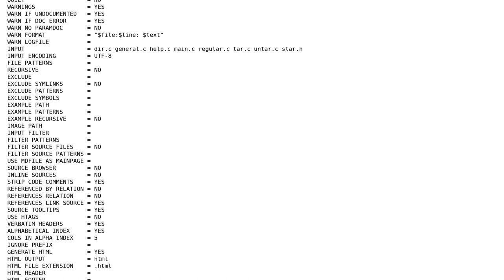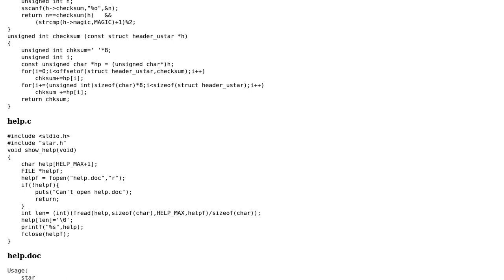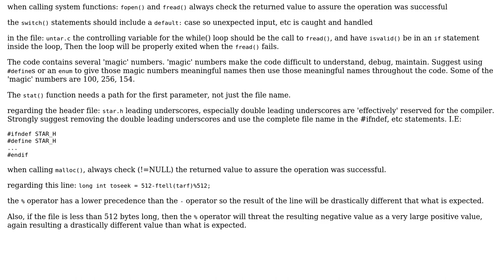Code Review: Subset of UNIX standard tar implementation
With thanks & praise to God, and with thanks to the many people who have made this project possible! | Content (except music & images) licensed under CC BY-SA | Music | Images & others | With thanks to user user3629249 user oddcoder user Jamal and the Stack Exchange Network Trademarks are property of their respective owners. You are responsible for your own actions.